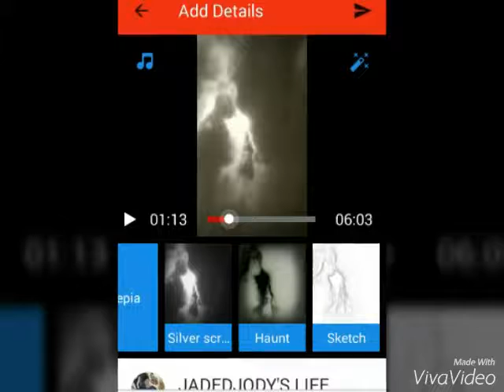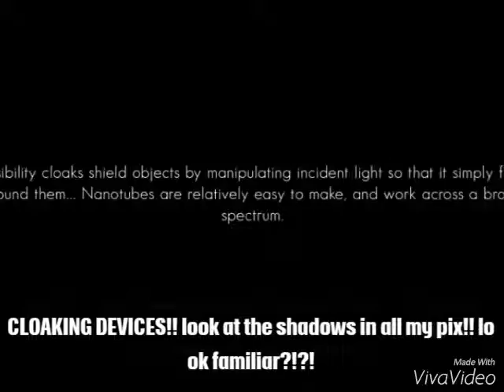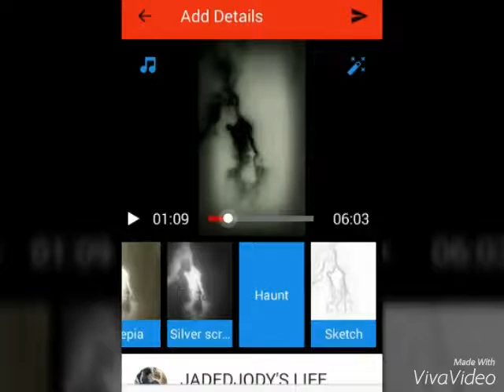Planet x , niburu ,wormwood skies etc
Some of my pix , of the craziness , that is in our sky. Enjoy